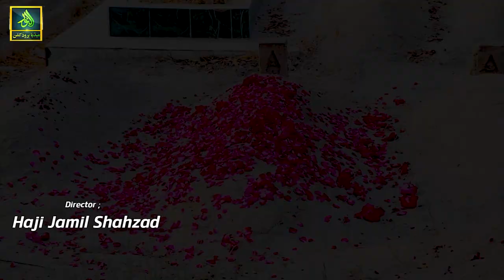maa ki shan maeen teriyan yadaan || Rukhsana Barwi || Alnoor media productions 03457440770